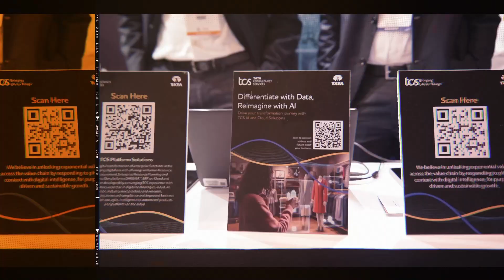K Krithivasan at NTLF 2024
At the 32nd nasscom technology and leadership forum 2024, Asia's largest tech and leadership gathering, K Krithivasan, CEO and MD, TCS shared insights on India’s AI Advantage and the growth opportunities brought by GenAI. Watch the highlights of this conversation.